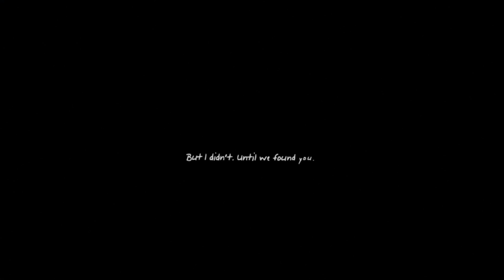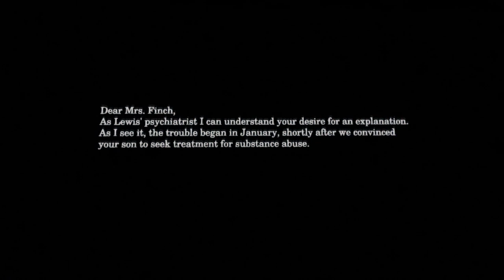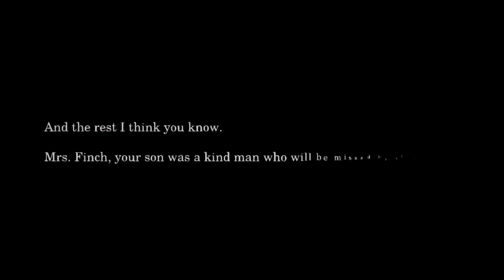What Remains of Edith Finch: Part 6